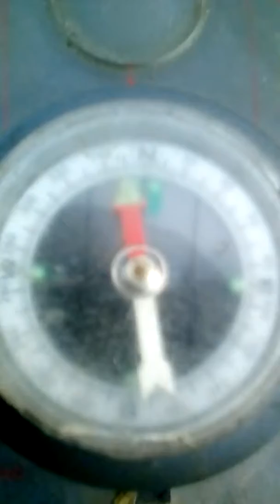Must see for believers and debunkers. Part 2